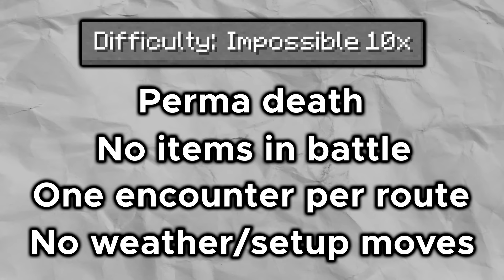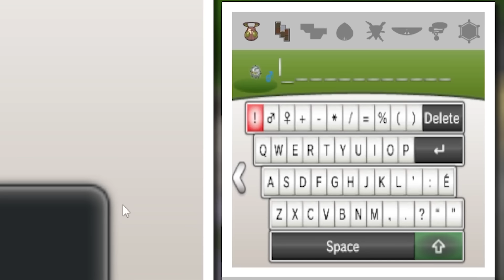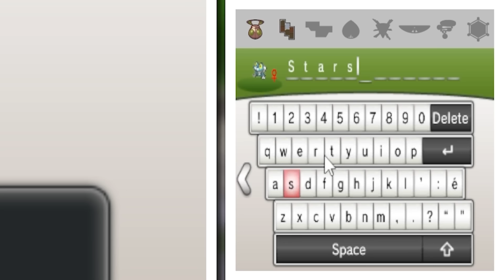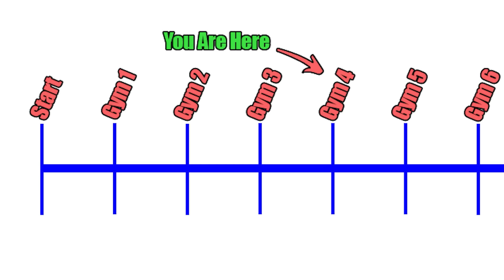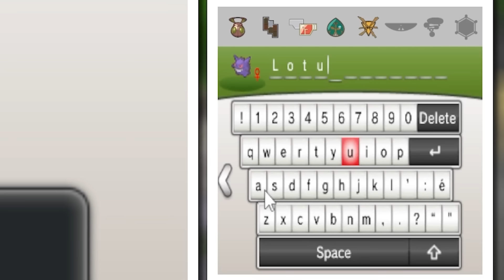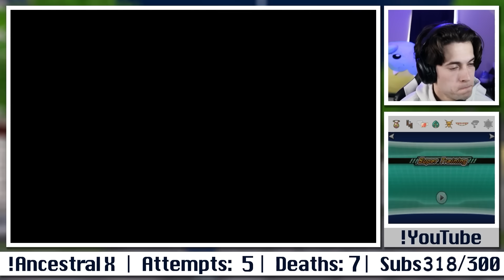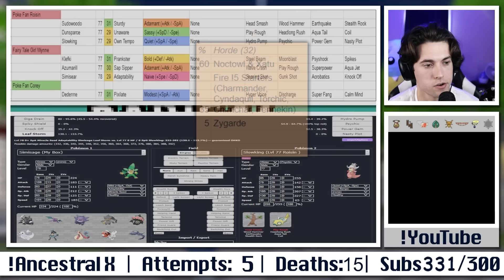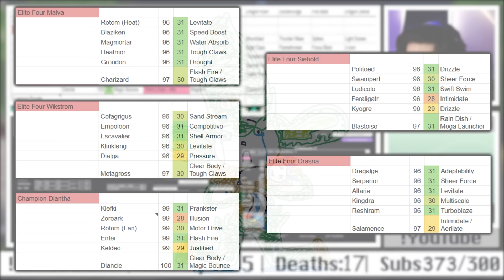The NEW Hardest Pokémon X Romhack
CHECK OUT THE ANCESTRAL X DISCORD TO LEARN HOW TO PLAY

This Romhack of Pokemon X by Axyn fixes every problem we ever had with it!

Pokemon Hardcore Nuzlocke of X Soul Silver Heart Gold Emerald Ruby Sapphire Blue Yellow Red Gold Silver Crystal Black White Black 2 White 2 ROM ROMHack Pokemon Hack X & Y Lugia Ho-Oh Pokemon Scarlet and Violet DLC Leaks Sun Moon Ultra Sun Ultra Moon please someone see this video LOL Sword and Shield